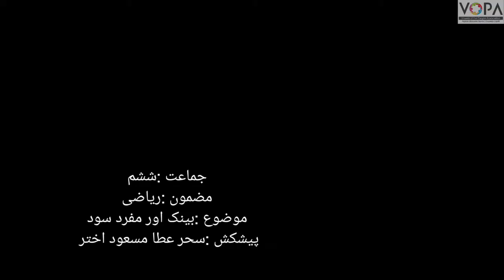6th | Math | Chap No.14 | بینک اور مفرد سود | VSchool